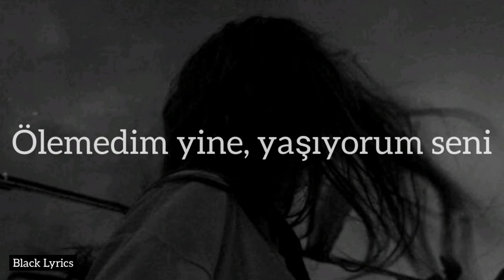Tuğkan - Yazık (Lyrics)